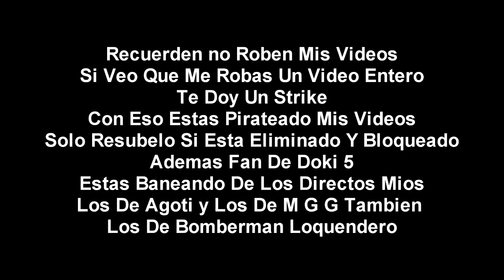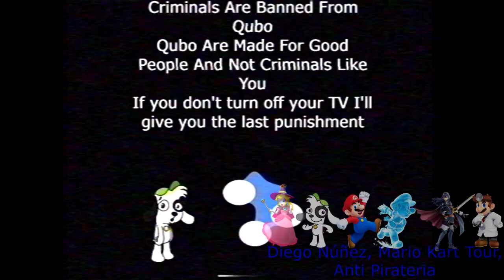[FALSO] Pantalla antipirateria de Qubo (Estados Unidos, 2015, Muy Aterrador)